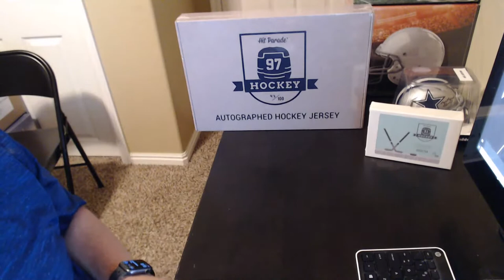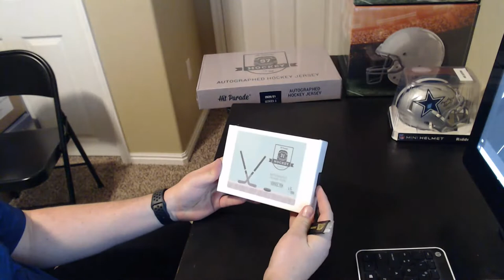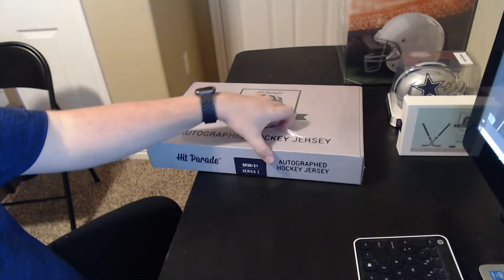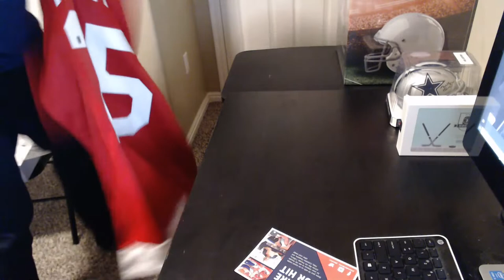Leaf Mini Helmet, HP Hockey Puck, HP Hockey Jersey and Facebook Breaks 1/18/21